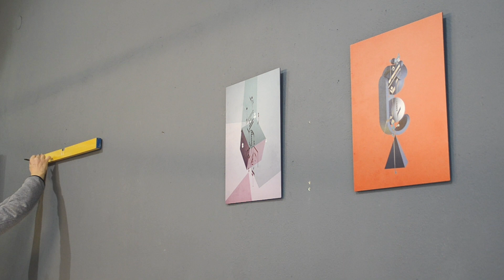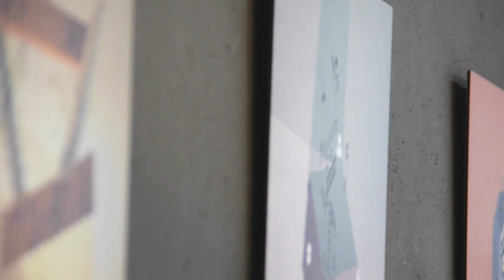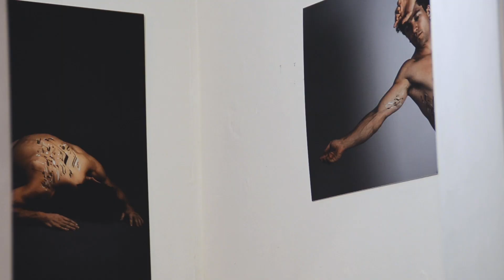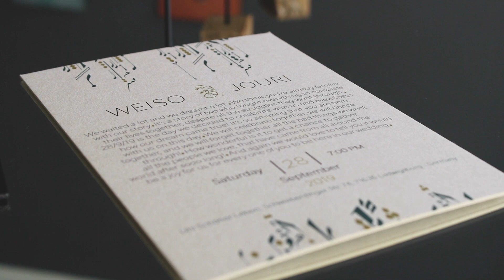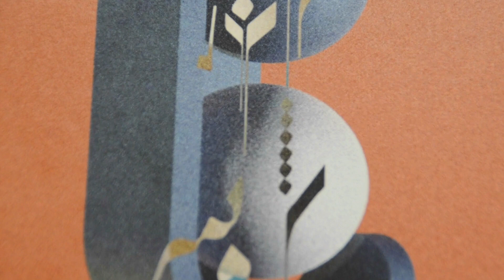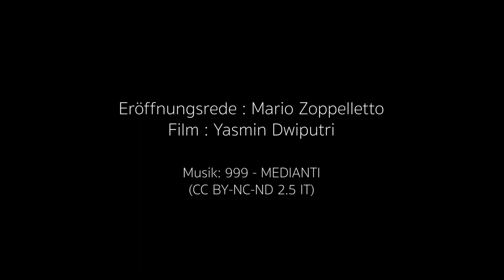WEISO - FRAGE ZEICHEN - Ausstellung in der Laden-Galerie "Feuer & Flamme" in Schorndorf 2022.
Rede: Mario Zoppelletto, Film und Schnitt: Yasmin Dwiputri.
Was sind das für Zeichen, die geheimnisvoll auf verschiedenen Bildern, Körpern und Objekten zu sehen sind? Geben diese Zeichen Antworten auf unsere Fragen?  Können sie übersetzt werden? Ist das wichtig? Was ist uns wichtig?
Der Schorndorfer Künstler Weiso Alweis lässt vieles offen.
Seien Sie gespannt!

"Feuer & Flamme" Laden-Galerie und Ideen-Werkstatt
Gottlieb-Daimler-Str. 30, 73614 Schorndorf
Öffnungszeiten: Di - Fr  14 - 18 Uhr, Sa 10 - 14 Uhr